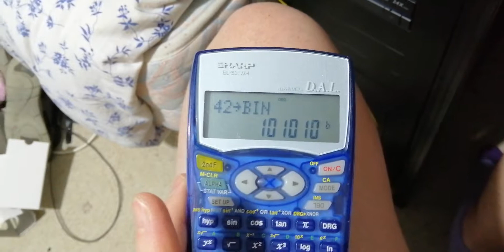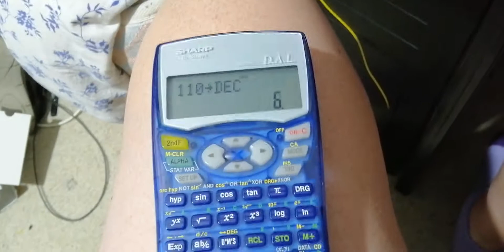16bit Breadboard Computer, Registers and ALU Part 3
Finishing up the 16bit ALU , A and B Registers for my 16bit breadboard computer.

Working on this is a pretty slow process, have been using both my multi-meters and oscilloscope for debugging, encountered a busted 74LS273, some bad breadboard connections, wiring stuff backwards by accident and just general issues so far.

Have added buffering for all control lines and extra decoupling caps to prevent expected issues in future.

Now I need to check the ALU is working correctly and rebuild the display and power distribution board at the top of the 16bit bus, and assemble a resister array with 100 Ohm resisters to make sure any leaked voltage doesn't bring up the bus lines to above 1.8v because my 74LS273's are quite tempromental with what they consider to be a high voltage (1)

Each 16bit Register Contains
2 x 74LS245's 3 State Octal bus transceiver
2 x 74LS273's Octal D type Flipflops
1 x 74LS00 Quad NAND gates
2 x 10 segment led displays
3 x 104 ceramic decoupling caps
16 x 4.7kOhm resisters in an array

ALU contains (right now)
4 x 74LS181's 4-bit ALU chained together as a 16bit ALU
2 x 74LS245's 3 State Octal bus transceiver
2 x 10 segment led displays
2 x 74LS00 Quad NAND gates
5 x 104 ceramic decoupling caps
16 x 4.7kOhm resisters in an array